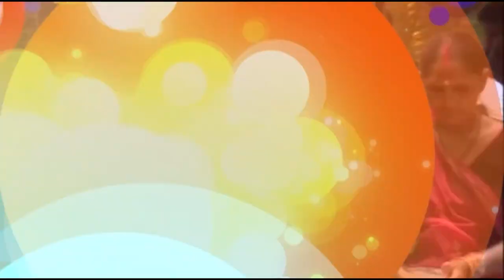Puja+Rajib part 1